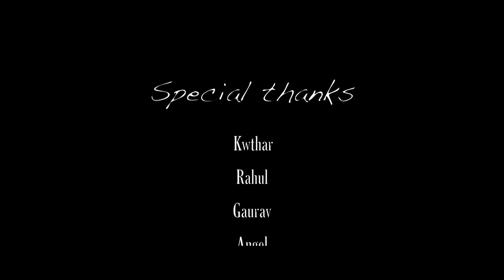MOHAIKHE NO TONGDI || OFFICIAL KOKBOROK FULL MUSIC VIDEO 1080p || NEW KOKBOROK VIDEO 2018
Hi Guys this is my 1st OFFICIAL KOKBOROK ALBUM Song. KHA KHAYO NOROK JOTONO KHWNATOKJAK KHWNA HINWI, ANI KHORANG NO CHAJAK KHA HINKHE PLEASE ANI CHANNEL SUBSCRIBE KHAIDI, TAMONI HINKHE NONGNI KAISA SUBSCRIBE OR LIKE NO ANO MOHAI SONGS ROK RWCHAP RWNANI BAGWI ANI BWKHANO MOTIVATE KHWLAIRIO. JOTONO HAMBAI❤❤❤

Song: MOHAIKHE NO TONGDI
Cast: Biva & Kousik
Singer: Jeshmi Debbarma
Choreographer & Script writers: Aman & Tanusree
Camera & Direction: Khakufur
Ass camera: Jonijong & Mwchang
Make up: Aman debbarma
Costume: Dipshita Naitong & Rangolee Debbarma Producer: Jeshmi & Tinku Debbarma